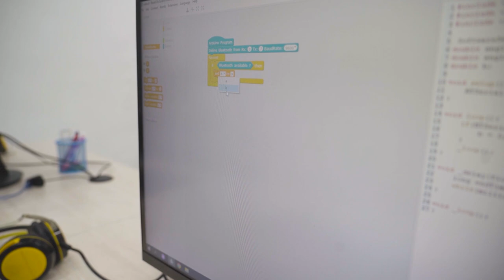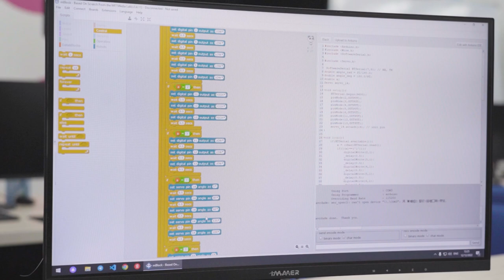Янги йил яқин, ёрқин чироқларни ясашнинг айни пайти!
💡 Кичик чироқлар билан “Робототехника” курсимиз ўқувчиси Муҳаммадризо Розиқулов лойиҳа ясади. Аммо у оддий “гирлянда” каби эмас!

💫 Муҳаммадризо ясаган чироқларни телефон орқали ҳам бошқариш мумкин. Батафсил бугунги видеода.